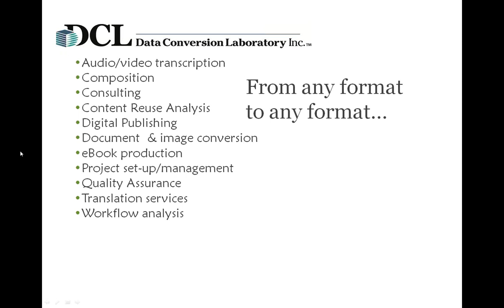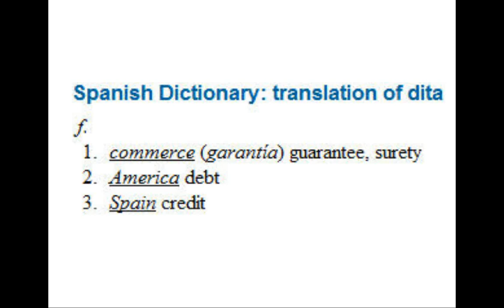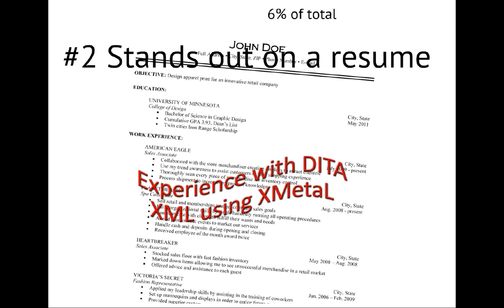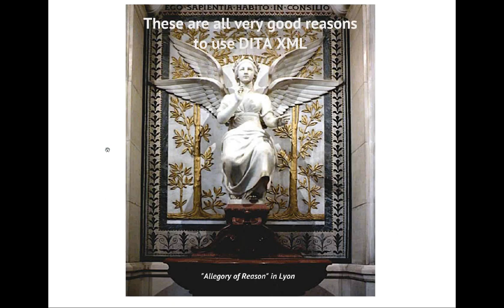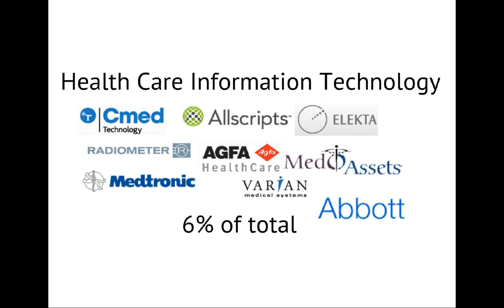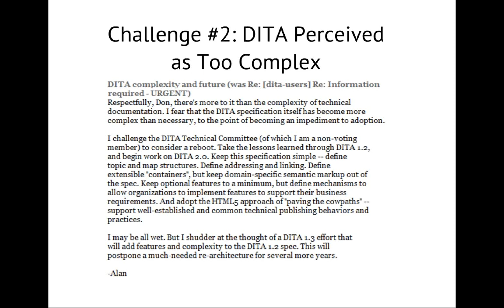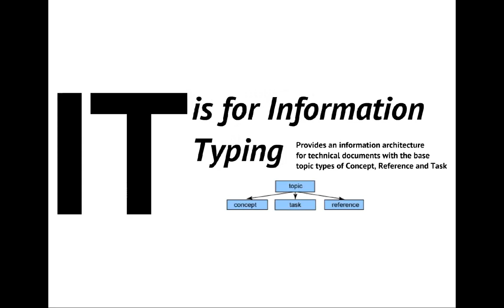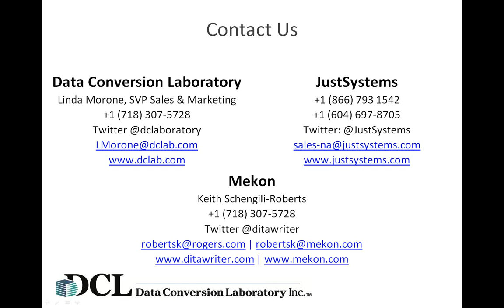DITA Today and Tomorrow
Time: 10:00 am PDT | 1:00 pm EDT

It’s been over six years since the DITA specification was officially released by OASIS and people could start using the DITA Open Toolkit. A lot has happened since early 2006, as DITA XML has become the fastest growing information standard for technical writing. Mekon consultant Keith Schengili-Roberts takes a look at where DITA has come from, who is using it, and where he thinks it will be going in the future. In this far-reaching presentation Keith focuses on that portion of the technical writing community that has embraced DITA XML, explores why it has been so successful, and also looks at some of the issues holding it back from even wider adoption. He will also dare to prognosticate on the directions that DITA is likely to be used in the near future.

Presenter:

Keith Schengili-Roberts is an independent DITA consultant/trainer, and is “The Guy Who Talks to People” for Running Bond Software. He was formerly the Manager for Documentation and Localization at AMD, where he successfully deployed a DITA-based Content Management System throughout its graphics engineering division. Keith is also an award-winning lecturer on Information Architecture and Information Management at the University of Toronto’s Faculty of Information Sciences. He has given many talks on DITA production metrics and best practices, was one of the founders of the Semiconductor DITA Implementers Group (SDIG). He also runs a popular industry blog at DITAWriter.com, and is the author of four professional technical titles, the most recent being Core CSS, 2nd Edition.